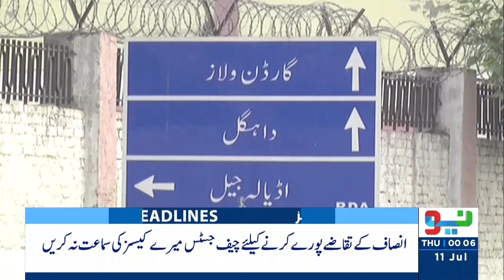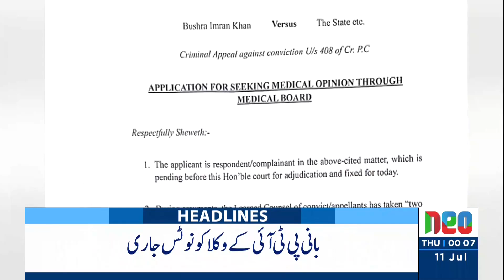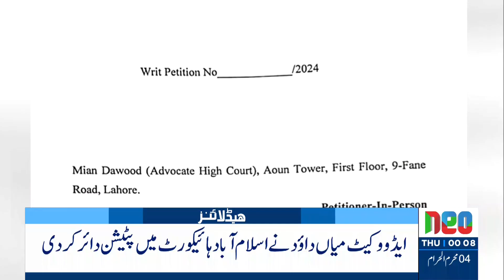Double Trouble For Pervez Elahi | Headlines 12 AM | 11 July 2024 | Neo News | J191P